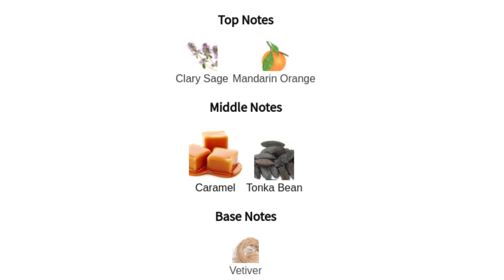Scandal by Jean Paul Gaultier EDT, Should I buy it?!..Watch this Review..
Buy Fragrances mention in the video here:

Scandal by Jean Paul Gaultier EDT
Alternative for USA🇺🇸 customer:

Versace Eros EDT
Jean Paul Gaultier Le Male
Azzaro Most Wanted
Paco Rabanne 1 Million EDT

CAMERA GEAR USED:
○ My camera
○ SD card
○ Studio lights

AdrianPerfumes is a participant in the Amazon Associates Program, an affiliate advertising program designed to provide a means for sites to earn advertising fees by advertising and linking to Amazon Affiliate Links.